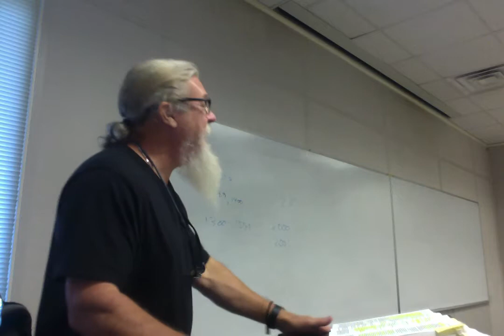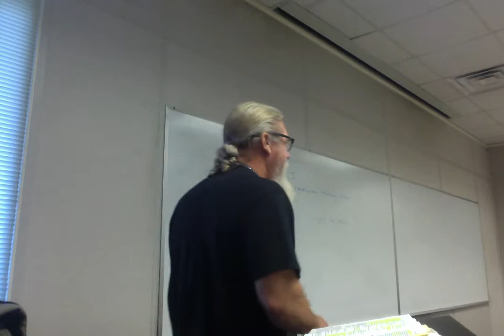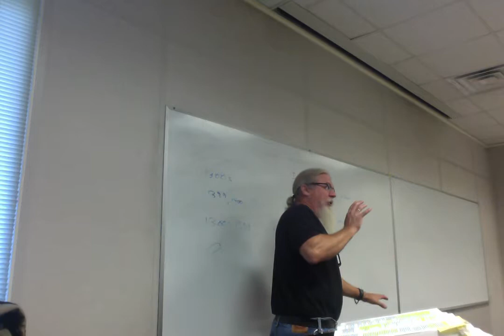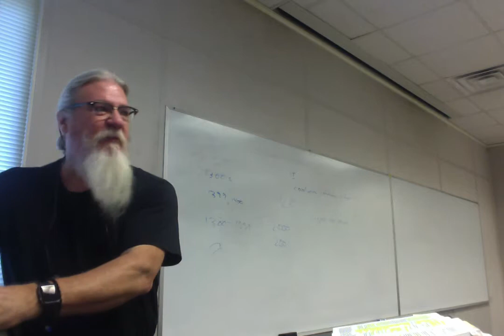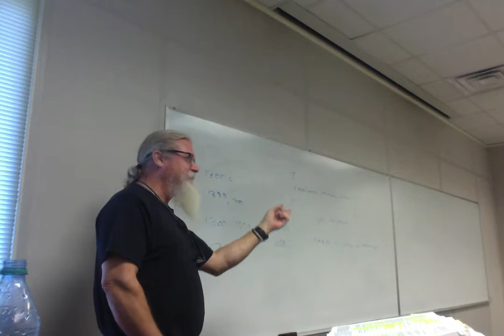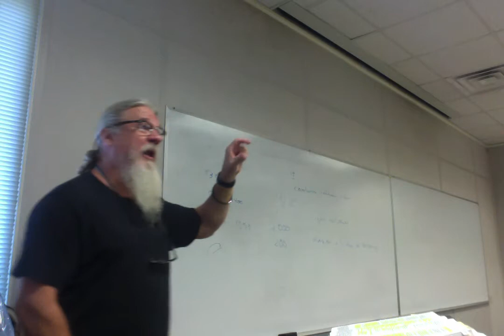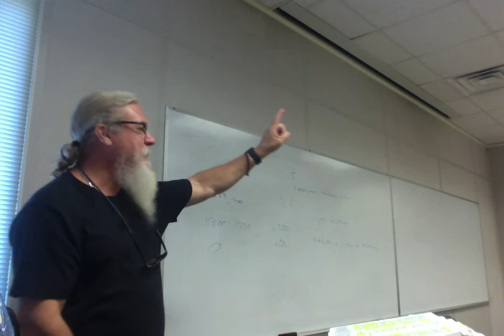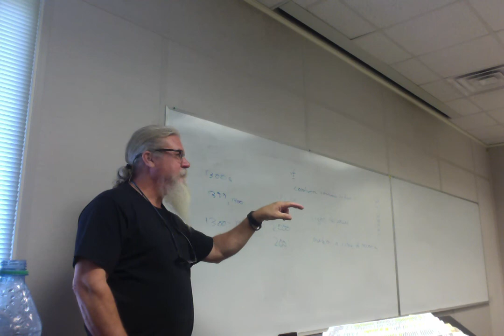ENGL 3135 F 18 Lecture 7 Richard II 4